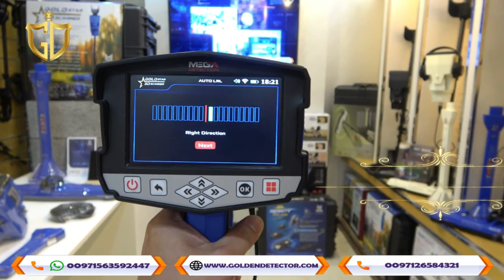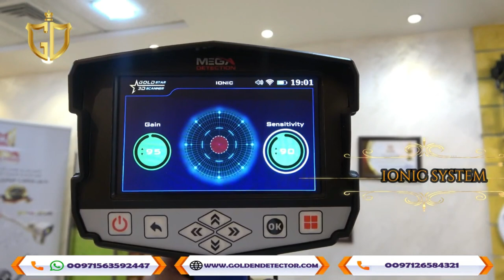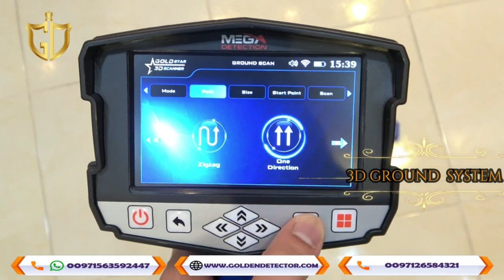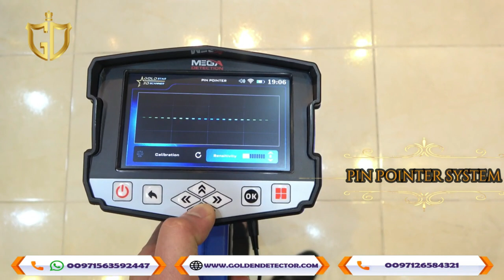3D Metal Detector Gold Star 3D Scanner | multi-purpose metal detector | 00971507737755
Gold Star 3D Scanner | from Mega Detection offers the prospector of ancient antiquities and the seeker for buried treasures at great depths.

✔Shipping Worldwide
✔💯% Authentic & Original
✔Stinger Detectors Authorized Dealer💯%